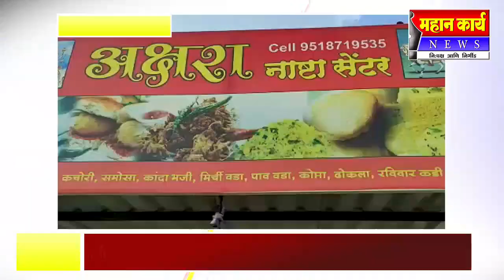NonStop 10 Headlines | महान कार्य न्युज | 06 मार्च 2022